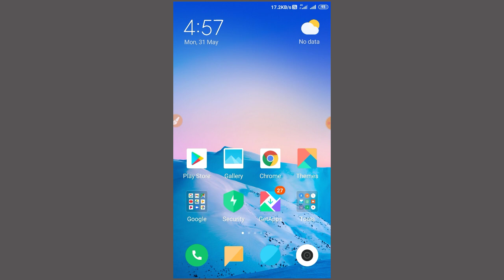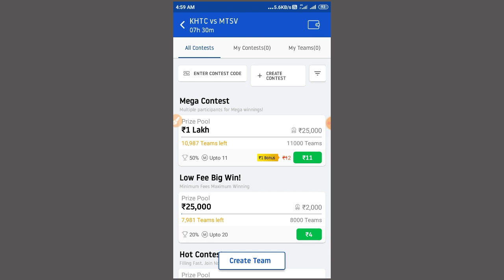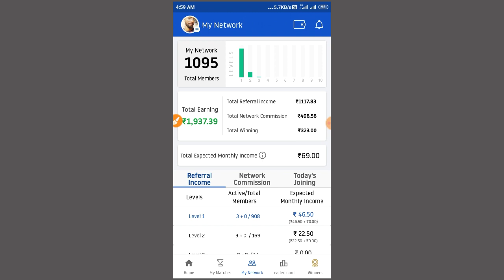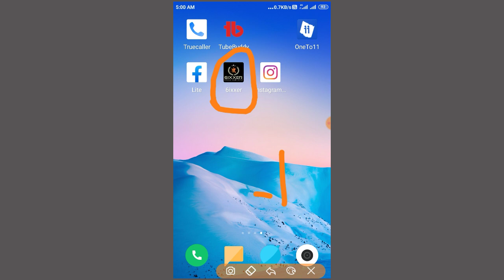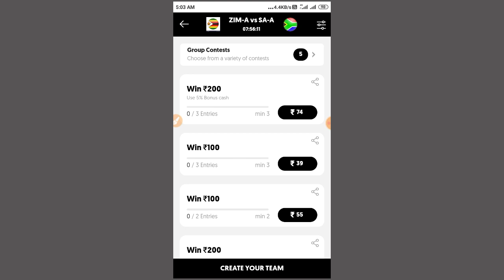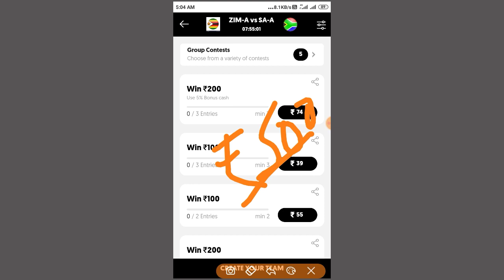100% Bonus Use|Top 2 Fantasy App 2021|Insant Paytm Withdraw Fantasy App|Top 2 Cricket fantasy App.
100% Bonus Use|Top 2 Fantasy App 2021|Insant Paytm Withdraw Fantasy App|Top 2 Cricket fantasy App.